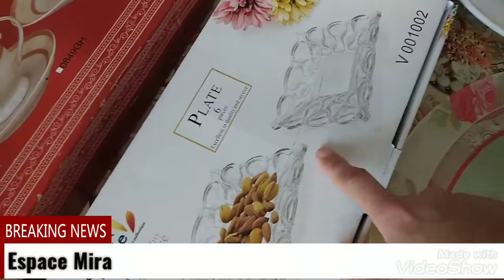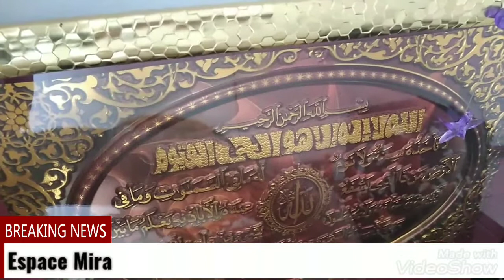اجمل الهدايا 😍لوصلتني بمناسبة الدار جديدة و لرمضان 2020🌙اللهم بلغنا رمضان لا فاقدين ولا مفقودين⁦♥️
اجمل الهدايا لوصلتني بمناسبة الدار جديدة و لرمضان 2020🌙